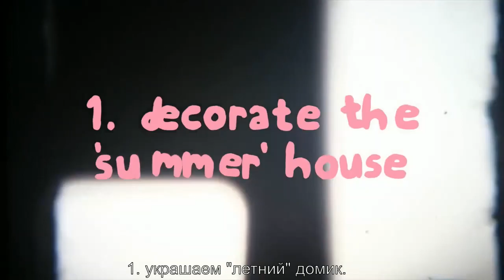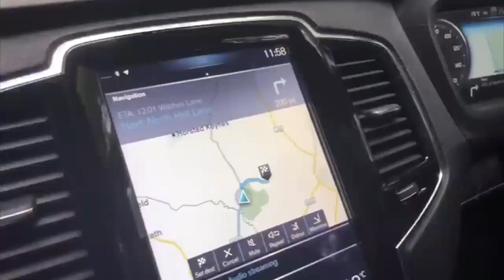MAY NOTES (CutiePieMarzia/Marzia/русские субтитры/rus sub)